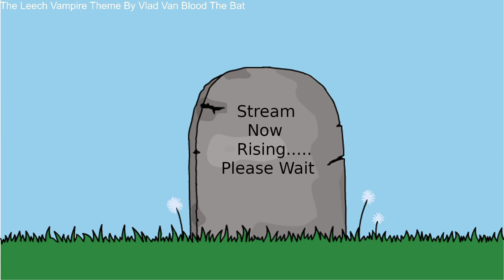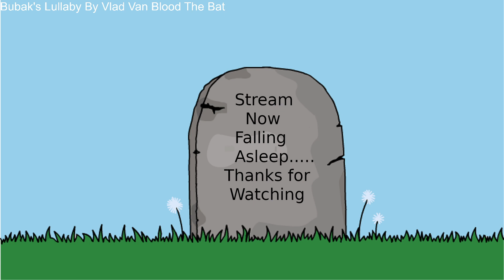Chaos simulations and a rock with an axe!